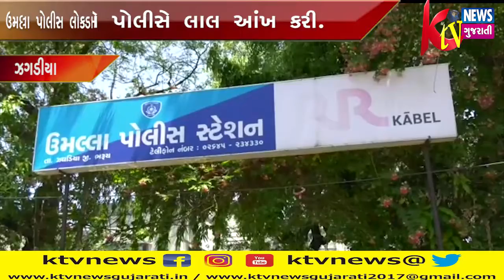ZAGADIYA: ઝઘડિયાના ઉમલ્લા પોલીસ લોકડાઉન દરમ્યાન બેફીકરાઈથી કામ વગર વાહનો લઈને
ZAGADIYA: ઝઘડિયાના ઉમલ્લા પોલીસ લોકડાઉન દરમ્યાન બેફીકરાઈથી કામ વગર વાહનો લઈને નીકળતા લોકો સામે પોલીસે લાલ આંખ કરી.